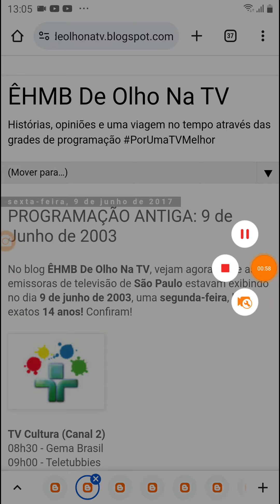TV Luna Afiliada A TV Cultura Saindo Do Ar (09/06/2003)